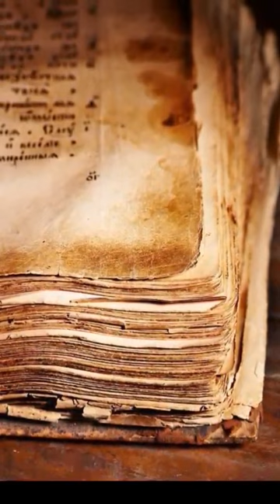The Untold Story of Da Vinci: Decoding Symbolism in lastsupper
Decoding Da Vinci: Unraveling the Symbolism in His Works" is an intriguing video that delves deep into the enigmatic world of Leonardo da Vinci's artistry, exploring the hidden meanings and symbols within his masterpieces. The video meticulously examines Da Vinci's artistic brilliance, unraveling the layers of symbolism embedded in his paintings that have captivated audiences for centuries.

One fascinating aspect covered in the video is Da Vinci's alleged visit to Egypt, a journey that is said to have influenced his artistic vision profoundly. Viewers will be taken on a virtual exploration of how this expedition might have impacted Da Vinci's work, shedding light on the mysterious connections between his art and ancient Egyptian symbolism.

The video also shines a spotlight on specific symbols within Da Vinci's paintings, such as the cat's eye and the letter 'A' adorning the walls of his creations. The significance of these symbols is unraveled, providing viewers with a deeper understanding of the artist's intentions and the potential hidden messages he sought to convey.

As the narrative unfolds, "Decoding Da Vinci" invites viewers on a visual and intellectual journey, encouraging them to see beyond the surface of the paintings and appreciate the intricate layers of meaning woven into each stroke of Da Vinci's brush. Whether you're an art enthusiast, history buff, or simply curious about the secrets concealed in timeless works of art, this video promises to unveil the mysteries behind Da Vinci's genius and the symbolic language he employed in his iconic creations.